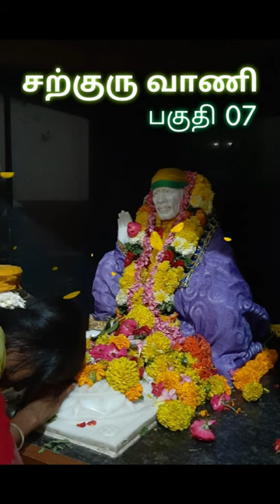Sadguru Vani Tamil Chapter 07 | சத்குரு வாணி பகுதி 07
சத்குரு வாணி ( ஸ்ரீ சீரடி சாயிபாபாவின் அருள் வாக்கு )
மூலம் : தெலுங்கு
எழுதியவர் : சிட்டா வெங்கடேஸ்வரலு சாயி
தமிழ் மொழி பெயர்ப்பு  :  இ.ராஜசேகரன்

தமிழ்ப் பதிப்பை வெளியிட்டோர் : ( இலவச வெளியீடு )

Shirdi Sai Charitable Trust ,
Karur

இந்த புத்தகம் வேண்டுவோர் கீழ்க்கண்ட email ஐ தொடர்பு கொள்ளவும்.

voice  : Satheesh Rajan

Sai baba advice in tamil
Sai baba video tamil
Sai baba Quotes in tamil
Shirdi Sai baba Quotes in tamil|
Sai baba Tamil | Devotional video in Tamil | Sai Baba bhajan Tamil

Jaisai 🙏🙏🙏